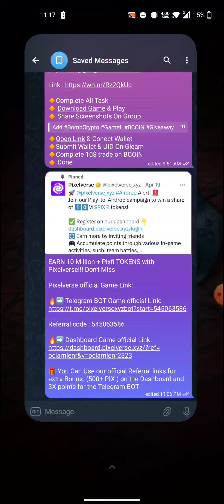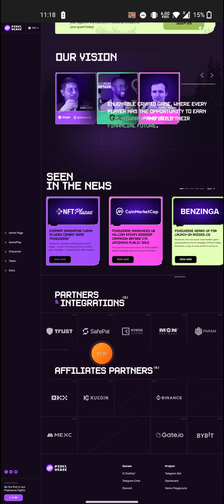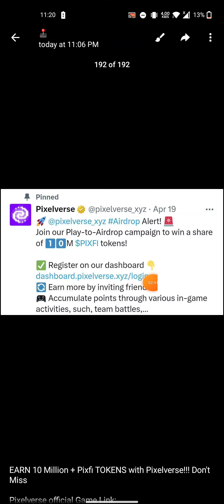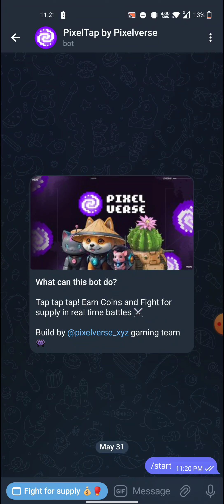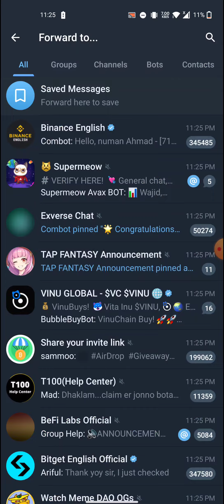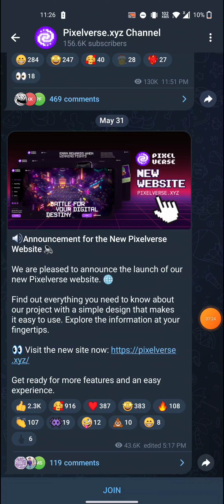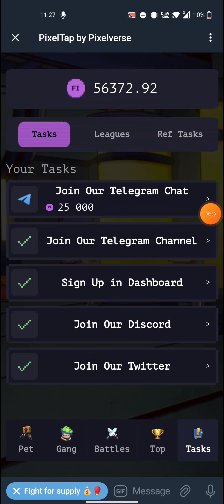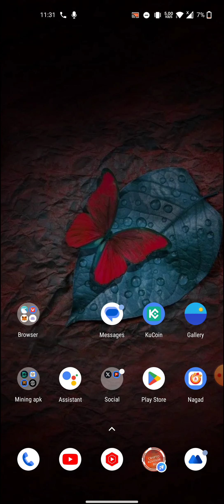PixelVerse Campaign Gaming 💰Reward ~ 500 Pix Points